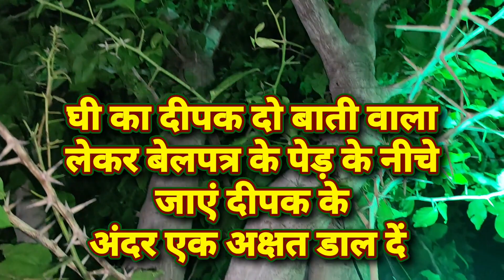किसी भी प्रकार की मनोकामना पूर्ति के लिए विशेष तरीके से करें "शिवशक्ति वाला उपाय"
गुरुजी ने अपनी पिछली कथाओं में शिवशक्ति वाला एक काफी अच्छा मनोकामना पूर्ति उपाय बताया था जिसको हमने इस वीडियो में करके दिखाएं